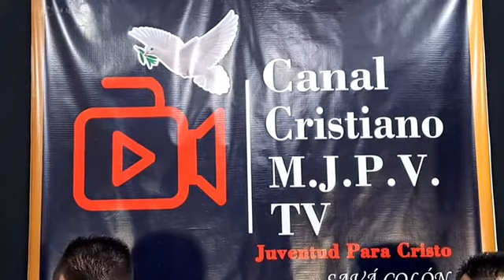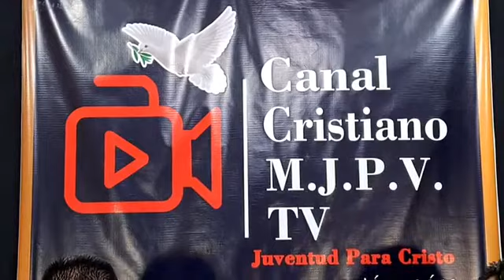HE AQUI YO VENGO PRONTO. PROGRAMA// JESÚS ES EL CAMINO. HNOS// ELIAZAR RODRIGUEZ Y JAVIER SAUCEDA.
TEMA//:HE AQUI YO VENGO PRONTO.
PROGRAMA// JESÚS ES EL CAMINO.
HNOS// ELIAZAR RODRIGUEZ Y JAVIER SAUCEDA.